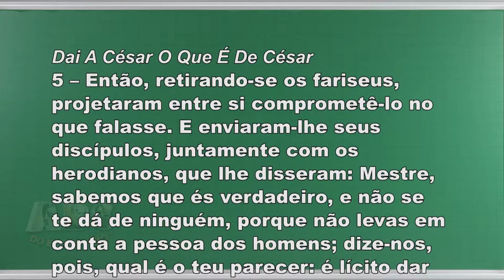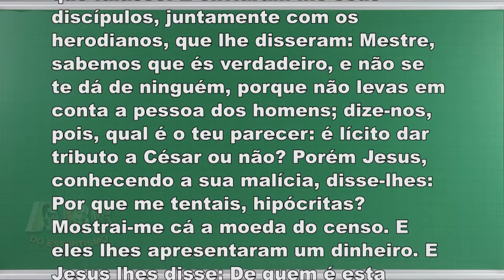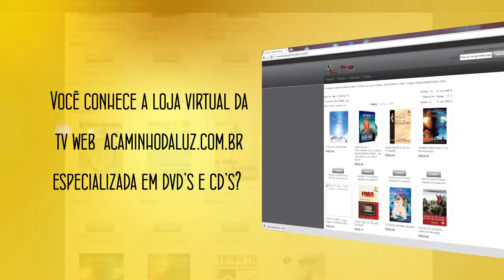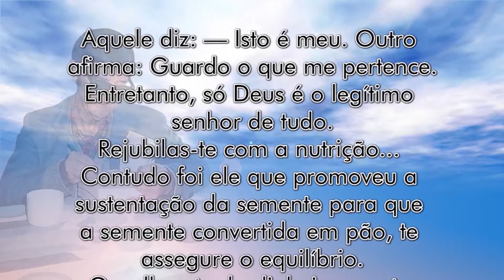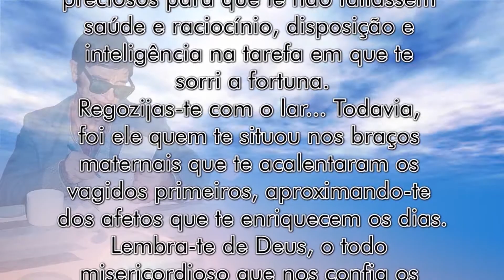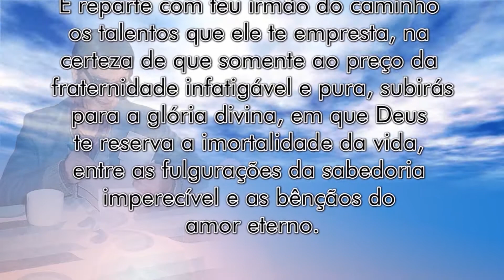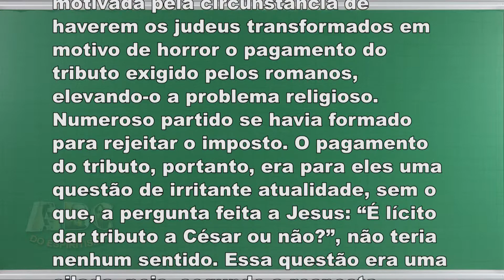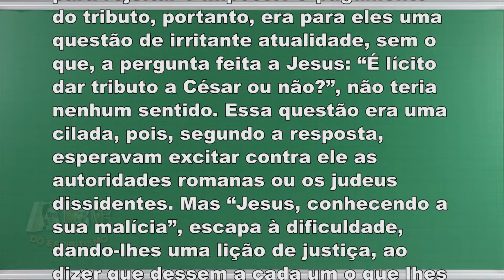Programa ABC do Espiritismo - "Dai a César o que é de César"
Apresentado por Sérgio Villar e André Luis Chiarini Villar todas às Sextas-Feiras a partir das 19h30 pela TV Mundo Maior, o programa "ABC do Espiritismo", traz até você diversos temas relacionados a doutrina espírita, buscando estudar com profundidade e clareza de ideias cada um deles. Com reprise todas às Segundas-Feiras as 10h00, às Terças-Feiras às 16h00 e às Quartas-Feiras às 05h00 pela TV Mundo Maior. Confira, acompanhe, participe e ajude a divulgar o programa! Vamos Juntos disseminar o espiritismo para o mundo!

Sérgio Villar

A TV Web A Caminho da Luz usa da parceria com a TV Mundo Maior para poder disponibilizar este rico material em sua programação, confira, curta, comente e compartilhe!